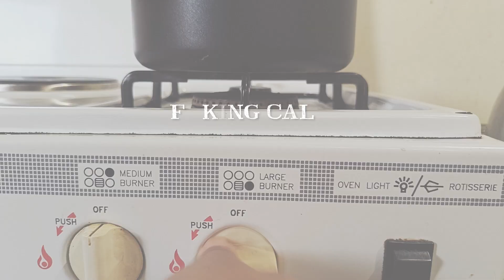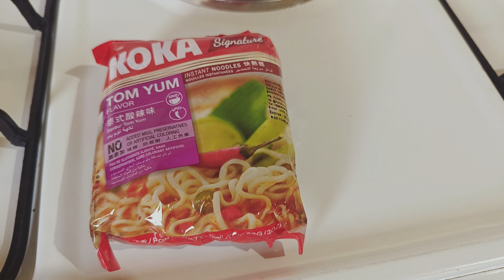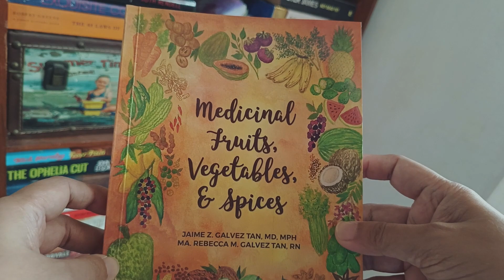• FAKING CALM: Work day vlog •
Sometimes, work days are a breeze, just like in this video. Other times, my disability makes itself known, and the day becomes challenging. Either way, I’d be happy to share what a regular work day looks for me as I work from home!

You might be wondering why my channel is named "Faking Calm" -- that’s because I want to make calming videos, but I have ADHD. It’s not entirely calming to see someone bumbling about, bumping into things and being all jittery. But that’s the calm content you’ll get from me!

I'm treating this first video as some sort of soft launch. Still a lot for me to learn! For now, I hope this short video gives you more calm than it did me, lol.

Pancakes by Jeff Kaale

Dreaming by Silicon Estate

She's The Moon by Carl Storm